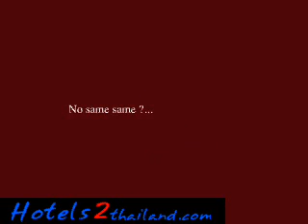Shanghai Mansion Bangkok